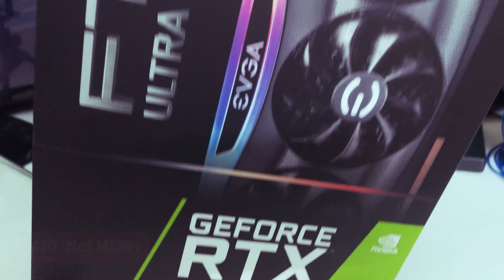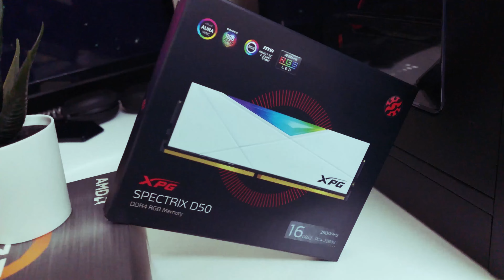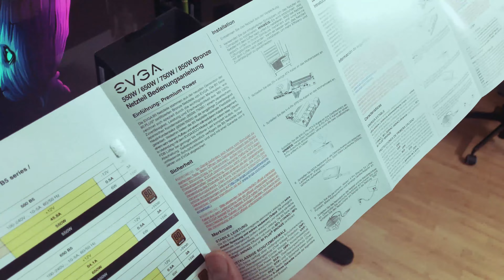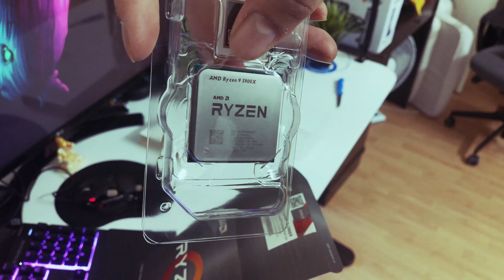THE PERFECT EDITING BEAST??? | AMD RYZEN 9 5900X | EVGA FTW3 ULTRA 3070TI | 32 GB RAM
This is the new PC build made for my studio and exclusively for the high end video editing purpose. It was hard to get the hands on the Graphics card though managed to grab one on Black Friday.

**LINKS** for all the components is given below that has been used for this build.
Case – MSI Gurgnair 100D | 110R Dragon
CPU - Ryzen 9 5900x
CPU Cooler - MSI Liquid Cooler AIO 360R
GPU - EVGA 3070Ti 8Gb FTW3 Ultra
PSU – EVGA 850W B5
Motherboard -MSI B550 Bazooka
RAM - XPG 32 GB D60 RGB DDR4 - 3600 Mhz
Cooling Case ARGB Fans – UPHERE Bundle